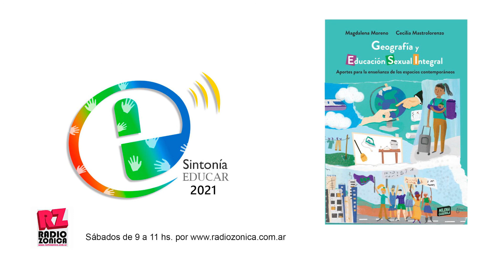EDUCACIÓN SEXUAL INTEGRAL Y GEOGRAFÍA ¿CÓMO SE ARTICULAN?